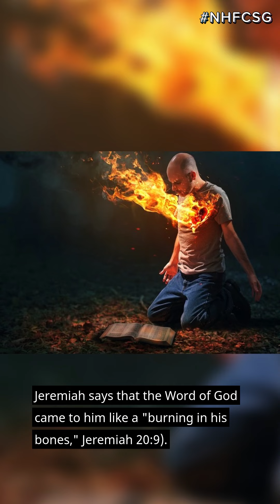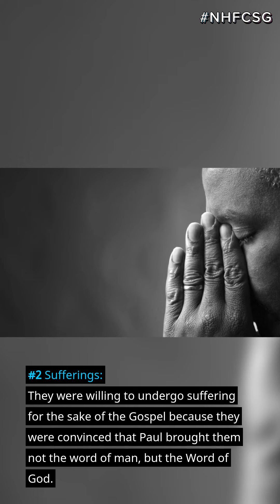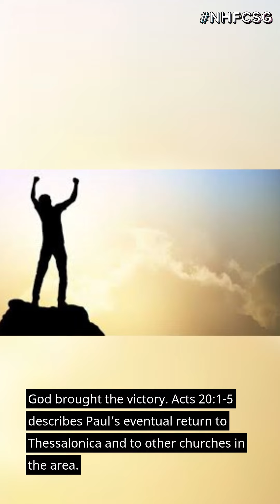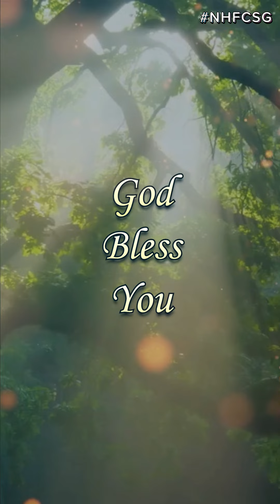New Hope Family Church Mysterious Word | English Devotion